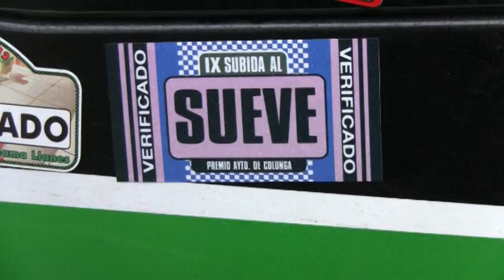Ix subida al sueve 2013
Prueba perteneciente al campeonato de asturias de montaña 2013